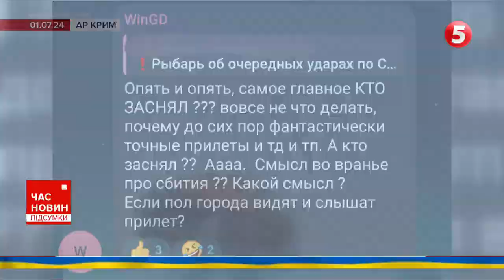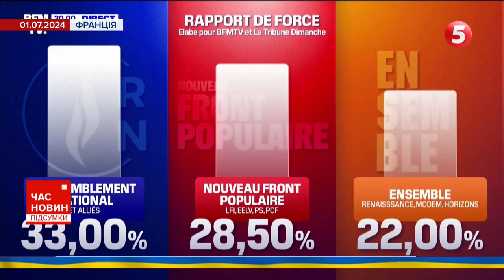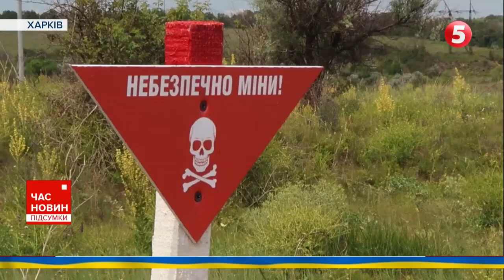ЗРАДА несеться! 💥Удар по Миргороду!⚡Вся ПРАВДА про ПРИЛІТ! Час новин підсумки 21 00 02 07 24